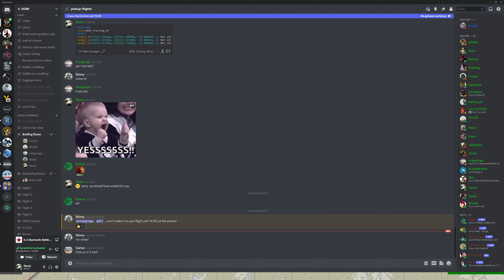IL-2 Finnish Virtual Pilots Server - "Morning Patrol"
Fritz, Ricey, and I are hitting the Finnish Virtual Pilots multiplayer server, we're taking off from Sochi to patrol over Southern Kuban.